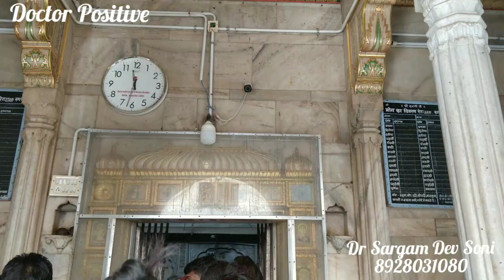देशनोक -करणी माता मंदिर के सम्पूर्ण दर्शन (चूहों का मंदिर) बिकानेर,राजस्थान: RAT TEMPLE -Rajasthan.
देशनोक - करणी माता मंदिर के सम्पूर्ण दर्शन (चूहों का मंदिर) बिकानेर राजस्थान: RAT TEMPLE - Bikaner , Rajasthan.